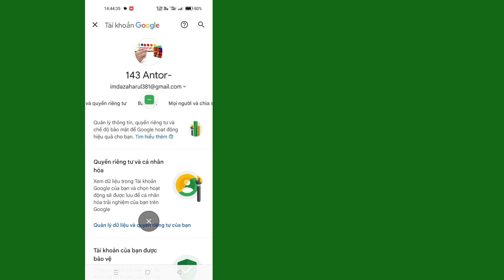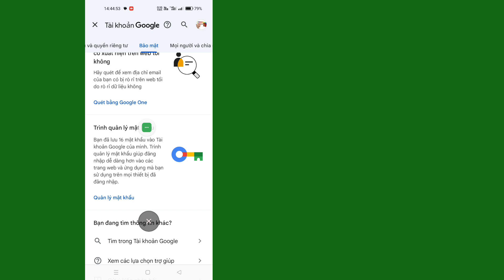Cách xem mật khẩu đã lưu trên điện thoại di động của bạn || Hồ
Cách xem mật khẩu đã lưu trên điện thoại di động của bạn || Làm thế nào để biết tất cả mật khẩu được lưu trong tài khoản google của bạn

Tôi sẽ hướng dẫn bạn Cách xem mật khẩu đã lưu trên điện thoại di động của bạn. xem video này và tìm hiểu Cách xem mật khẩu đã lưu trên điện thoại di động của bạn [ iPhone và Android]

Làm cách nào để xem mật khẩu đã lưu trên Điện thoại di động?
Xem, xóa, chỉnh sửa hoặc xuất mật khẩu
Trên điện thoại hoặc máy tính bảng Android của bạn, hãy mở ứng dụng Chrome .
Ở bên phải thanh địa chỉ, nhấn vào Thêm .
Nhấn vào Cài đặt. Mật khẩu.
Xem, xóa, chỉnh sửa hoặc xuất mật khẩu: Xem: Nhấn vào Xem và quản lý mật khẩu đã lưu tạipassword.google.com. Xóa: Nhấn vào mật khẩu bạn muốn xóa.

ViewSavedMật khẩu